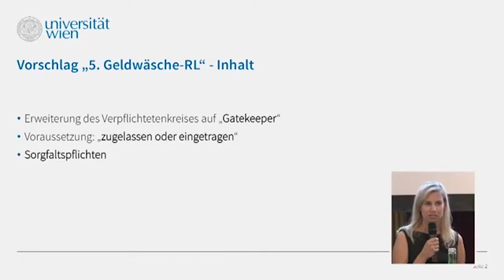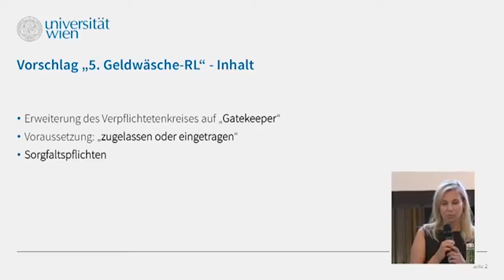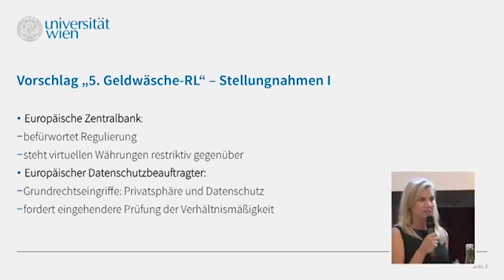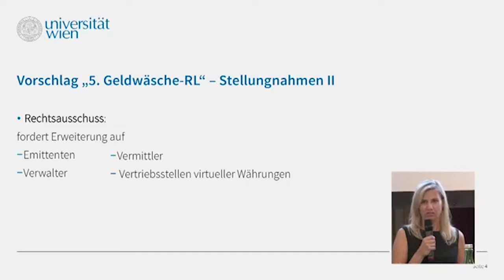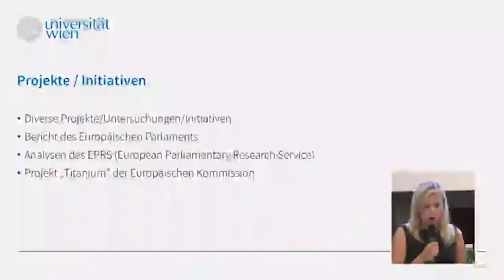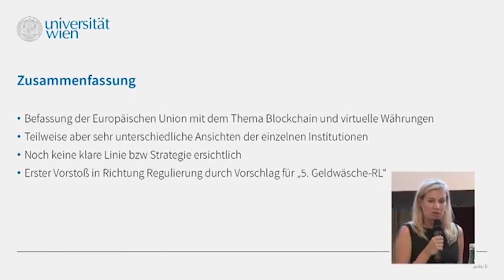Sofie Schock zu aktuellen Entwicklungen virtueller Währungen auf europäischer Ebene (22. Juni 2017)